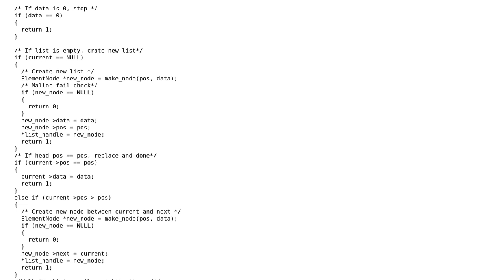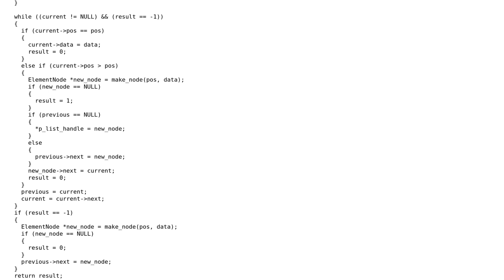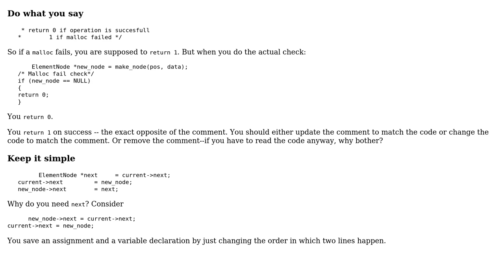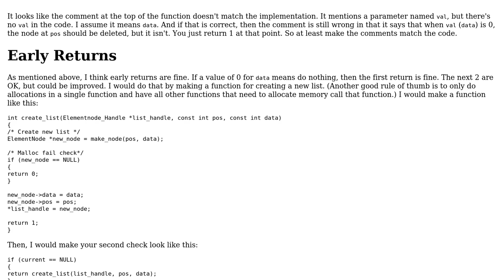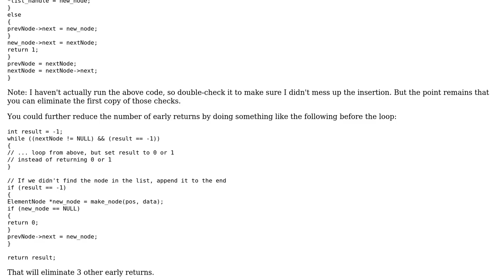Code Review: Sparse linked list insert function (4 Solutions!!)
Code Review: Sparse linked list insert function

With thanks & praise to God, and with thanks to the many people who have made this project possible! | Content (except music & images) licensed under CC BY-SA | Music | Images & others | With thanks to user vnp user user1118321 user Roland Illig user mdfst13 user Louis Hong and the Stack Exchange Network Trademarks are property of their respective owners. You are responsible for your own actions.